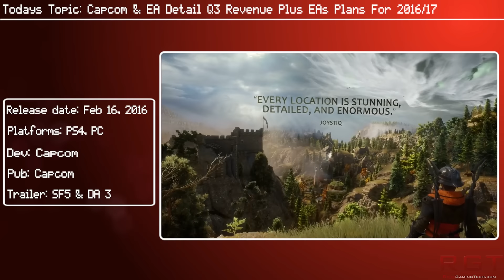Capcom & EA Detail Q3 Revenue Plus EA Plans For Titanfall & More In 2016/17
Both Capcom & EA have detailed their net revenue, profits and any loss that happened in Q3, ending December 2015. Capcom detailed their most successful games as well as the sales figures. Electronic Arts also revealed some of their plans for 2016 and 2017, including more Titanfall, Battlefield and Mass Effect Andromeda.